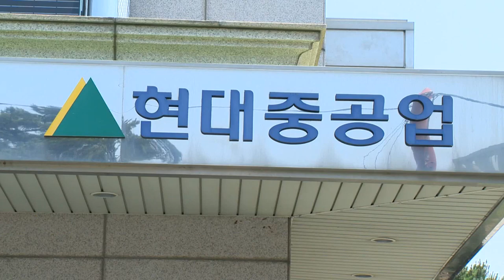삼성 50억·현대重 10억... 이태원 참사 지원 성금 기부 (20221104)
삼성과 현대중공업 등 대기업들의 이태원 참사 사고 관련 성금 기부가 잇따르고 있습니다.

삼성그룹은 삼성전자를 비롯한 삼성 계열사들이 이태원 참사와 관련해 50억 원을 기부한다고 밝혔습니다.

현대중공업그룹도 성금 10억 원을 전국재해구호협회에 기탁합니다. 성금은 이달 중 전달될 예정입니다.

앞서 현대중공업그룹 임원들은 지난달 31일 서울시청 광장에 설치된 합동분향소를 찾아 이태원 사고 피해자들의 죽음을 추모하며 조의를 표했습니다.